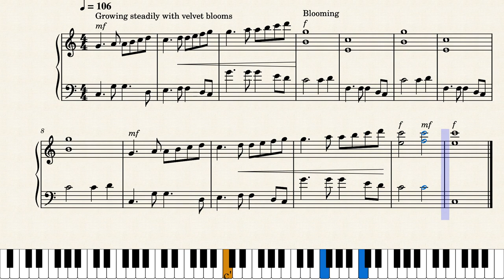Climbing Velvet Clematis -Piano Solo with Sheet Music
This song is about a climbing velvet clematis, The purple clematis is growing on a brick chimney on the side of a house in the musical Village of FaReDo. It is so beautiful and completely full of flowers their iridescent velvet pedals.  (Level 3)

Enjoy playing this song!